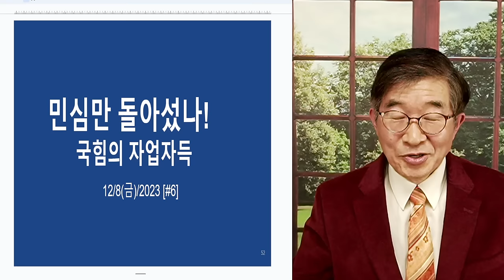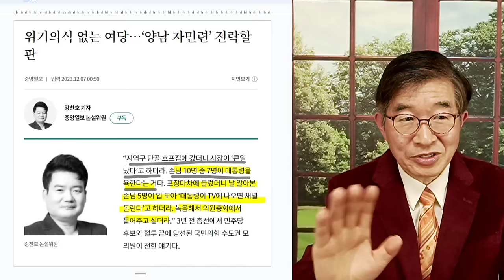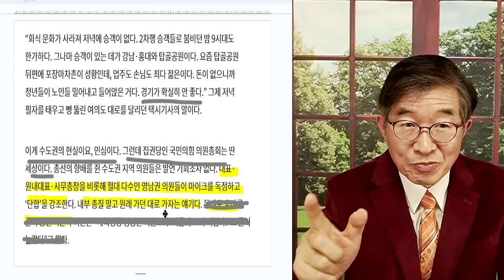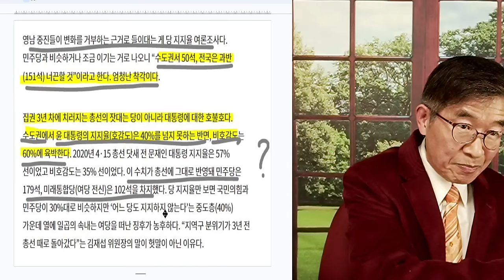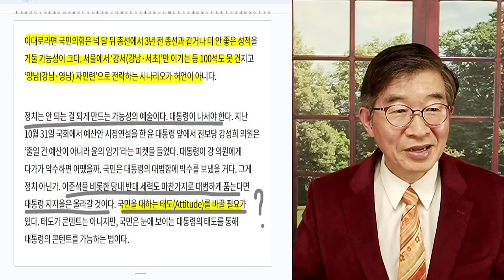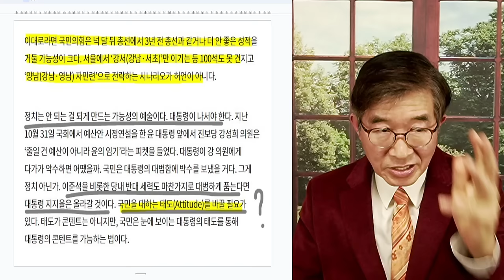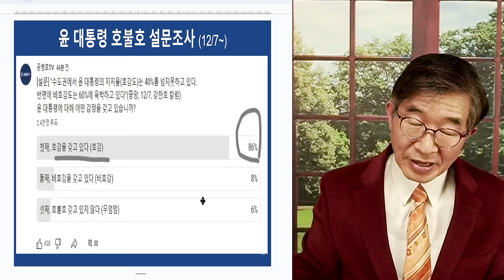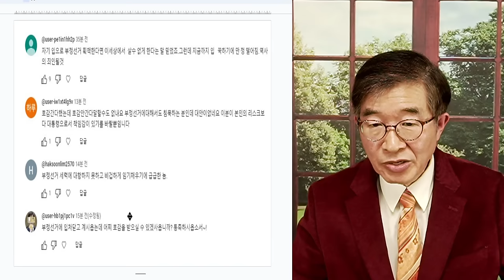민심, 돌아섰는가 / 국힘, 자업자득 [공병호TV]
Bitcoin : 3MTW849AkP2ftLeSK2teZHMmzLu7Z83s9U